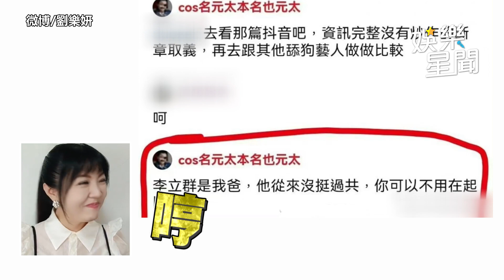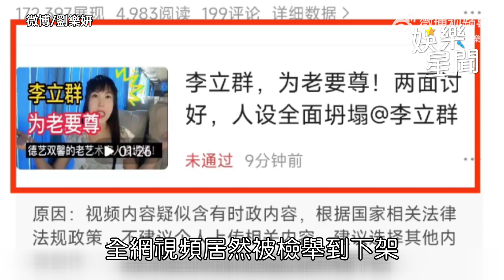李立群滅火反共言論：不是我兒子 劉樂妍開酸「什麼等級的影帝」│政常發揮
友邦連結區
◎ 訂閱【三立新聞網】最新影片搶先看